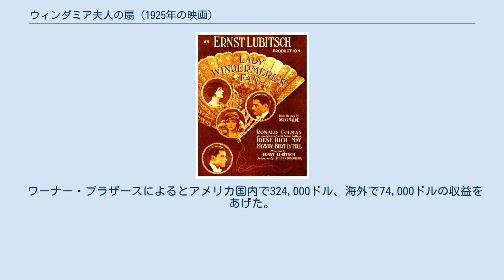ウィンダミア夫人の扇 (1925年の映画)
エルンスト・ルビッチの監督映画
オスカー・ワイルド原作の映画作品
メディアを再生する 『ウィンダミア夫人の扇』本編、1時間26分27秒、日本語字幕なし 『ウィンダミア夫人の扇』（ウィンダミアふじんのおうぎ、Lady Windermere's Fan）は、1925年に公開されたアメリカ合衆国の恋愛映画。
サイレント。
オスカー・ワイルドの戯曲『ウィンダミア卿夫人の扇』の映画化。
 2002年、アメリカ議会図書館は「文化的、歴史的、審美的に重要」なものとして『ウィンダミア夫人の扇』をアメリカ国立フィルム登録簿に保存した 。
 舞台はロンドン。
ウィンダミア卿夫人マーガレットがダーリントン卿の訪問を受けていた時、夫のウィンダミア卿はアーリン夫人という女性から、大事な話があるのでぜひ会いたいとの手紙を受け取る。
会ってみると、アーリン夫人はマーガレットの実の母だった。
幼かった妻を捨て、男と逃げたため、マーガレットは母親は死んだと教えられていた。
アーリン夫人はロンドンに戻って社交界復帰を目指していた。
そのための金銭的支援をウィンダミア卿に要求する。
ウィンダミア卿は口止め料と理解して要求に応じる。
 突然社交界に返り咲いたアーリン夫人のゴシップが乱れ飛ぶ。
ウィンダミア卿との関係が噂され、それはマーガレットの耳にも入る。
もっとも当のアーリン夫人は年老いたオーガスタス卿との結婚を望んでいる。
 マーガレットの誕生日にウィンダミア卿は扇をプレゼントに贈る。
その誕生日のパーティに自分を招待してほしいとアーリン夫人はウィンダミア卿に頼む。
招待されることで社交界の地位を確実なものにし、オーガスタス卿と結婚するつもりだ。
しかし、ダーリントン卿から夫とアーリン夫人の関係を唆されたマーガレットはアーリン夫人を招待しないでと夫に頼む。
 パーティの日、何も知らずにやってきたアーリン夫人は自分が招待客の名簿から外されたことを知りがっかりする。
しかし、ちょうど現れたオーガスタス卿の同伴としてパーティに潜り込む。
マーガレットはアーリン夫人の姿を見てショックを受ける。
さらにアーリン夫人が庭でオーガスタス卿と逢引しているのを目撃し、相手を夫だと勘違いする。
絶望したマーガレットはダーリントン卿と駆け落ちする決心をする。
夫への書き置きを残して、ダーリントン卿の家へ向かう。
 書き置きを見つけたアーリン夫人は急いでマーガレットを追いかける。
ケンカ腰のマーガレットに母親であることを告白。
娘に自分と同じ失敗をさせたくないと説得する。
マーガレットも理解して二人は家を出るが、扇を忘れてきた。
そこにダーリントン卿がウィンダミア卿ら友人たちを引き連れて帰ってくる。
その中にはオーガスタス卿もいて、マーガレットの扇を見つける。
ウィンダミア卿は妻が浮気しているのではと青くなる。
そこに、アーリン夫人は自分の扇と間違って持ち帰って忘れたものだと名乗り出る。
娘のために汚名をかぶったのだ。
 社交界にいられなくなったアーリン夫人はフランスに去ることにする。
娘夫婦に別れの挨拶をすませて帰ろうとしたところ、オーガスタス卿とばったり会う。
アーリン夫人は扇を見つけたあなたのせいで恥をかいた、だからあなたとは結婚できないと言い放いタクシーに乗る。
オーガスタス卿は何を思ってかタクシーに同乗する。
二人を乗せたタクシーが走り去ったところで、「The End」となる。
 ワーナー・ブラザースによるとアメリカ国内で324,000ドル、海外で74,000ドルの収益をあげた。